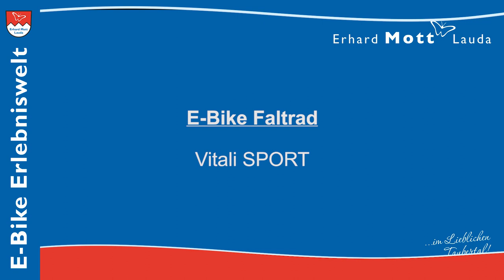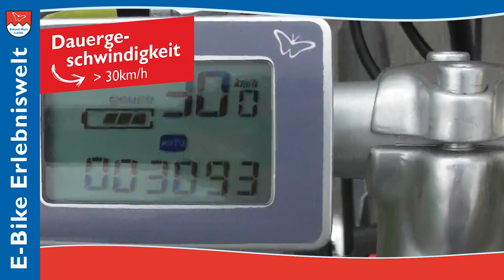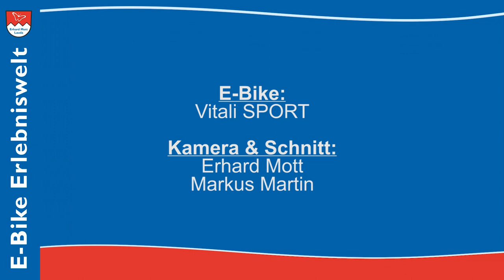E-Bike Bergtest 22% | mit dem E-Faltrad Vitali SPORT | E-Bike Klapprad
Jetzt als Vitali SPORT GT mit Shimano Alfine 11-Gang erhältlich!
Kein Mensch traut einem E-Bike Faltrad mit Frontantrieb zu, damit locker einen 22% steilen Berg hoch zu kommen. Das E-Bike Faltrad ist das Vitali SPORT, welches mit der genialen Shimano Alfine 11-Gang Schaltung ausgestattet ist. Erhard & Markus testen am Laudaer Bayernweg die Steigfähigkeit bei 22% eines Vitali SPORT E-Faltrad. Aber nicht nur auf steilen Strecken beweist das Vitali SPORT E-Bike Faltrad seine überragenden Fahrleistungen, auch auf der Ebene erreicht man mühelos eine Durchschnittsgeschwindigkeit über 27 km/h!
Vitali das Original Elektro-Klapprad seit 2008
Elektro-Faltrad handgefertigt in Deutschland